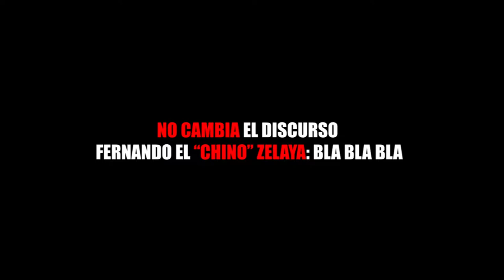NO CAMBIA EL DISCURSO FERNANDO EL CHINO ZELAYA BLA BLA BLA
Entérate de las noticias “EN CORTO”…No cambia el discurso Fernando el “Chino” Zelaya: bla bla bla...